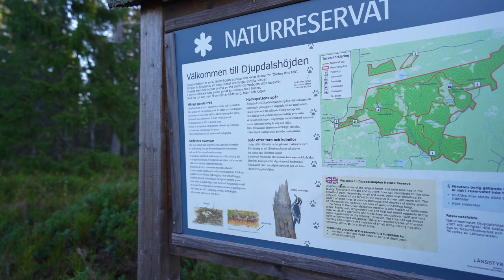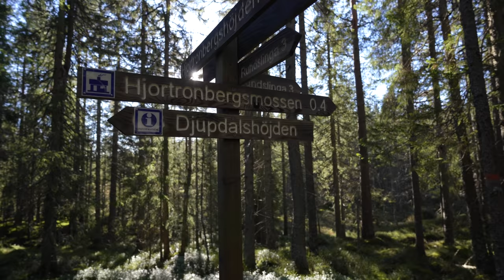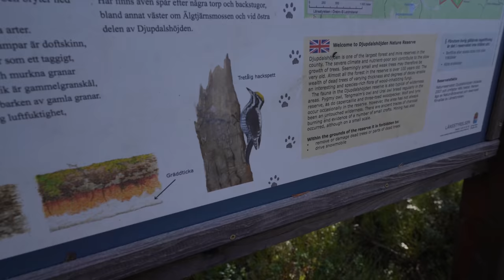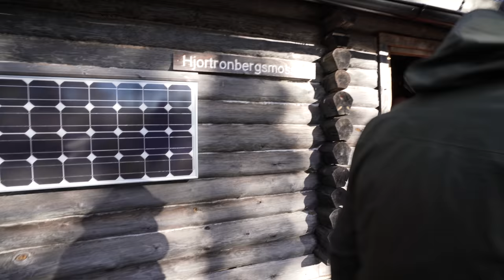Övernattning på Djupdalshöjden - Första vandringen med vår nya turkamrat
En fortsättning på filmen från Fasaskogen, där vi lovade att ni snart skulle få träffa Fredriks hundvalp. I den här filmen tar vi med henne på en första övernattning i vildmarken.